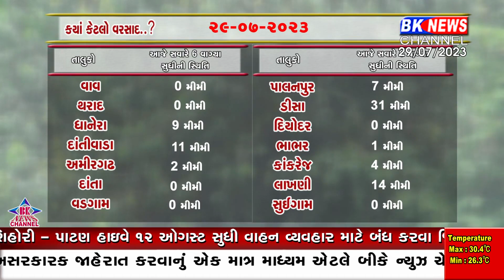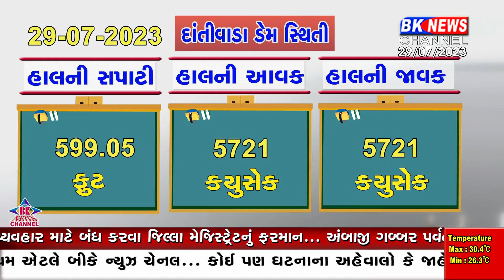બનાસકાંઠામાં જામ્યો વરસાદી માહોલ...!